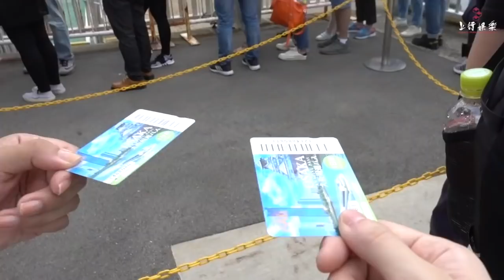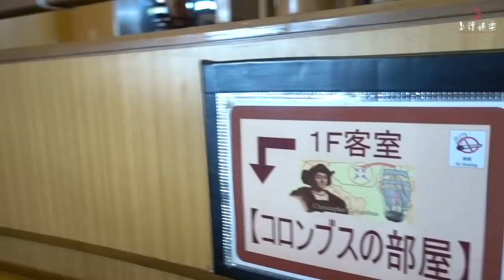【貪玩系列#1】如童話般的航海 大阪天保山《羅小白S.white》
像這樣的船，只有在童話故事才看得到啊！
沒想到這次給我搭上了。

只能說來大阪一定要擁有一張周遊卡，
因為這樣就天下無敵了！